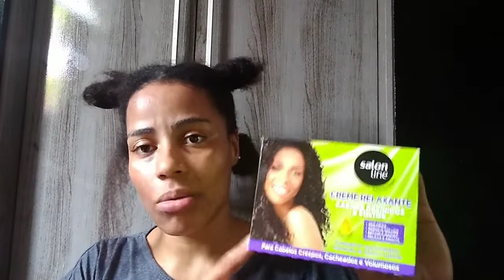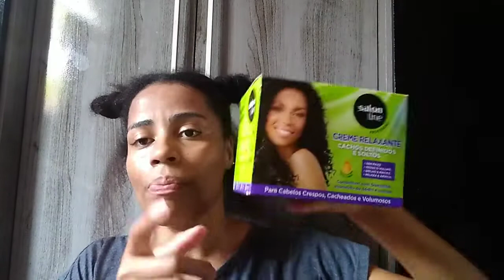Como eu relaxo meu cabelo em casa com